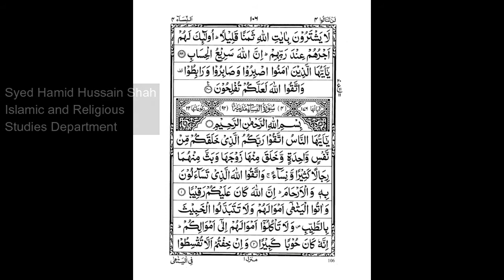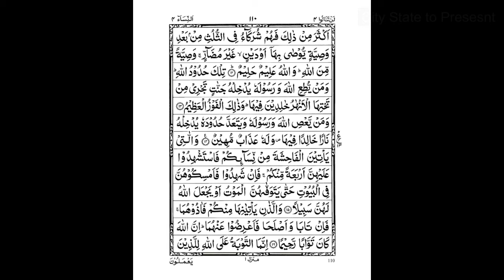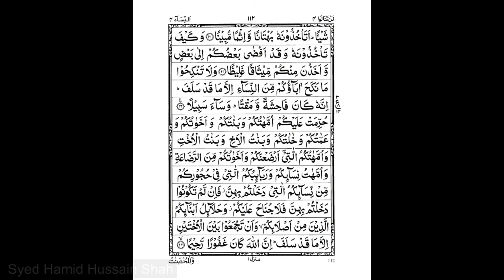Part-16 - Qur'an translation & Tafseer in Urdu | قرآن کریم کا آسان ترجمہ اورمختصر تفسیر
قرآن کریم کا آسان ترجمہ اورمختصر تفسیر
Para- 4th (4th Rubu)
by Syed Hamid Hussain Shah
Lecturer Islamic & Religious Studies Department
Each Para of Holy Qur'an is divided into 4 Rubu (Parts).
I will upload daily one rubu at 6PM (Pakistan Local time) Insha Allah.
قرآن کریم کا آسان ترجمہ#
قرآن کریم کی مختصر تفسیر#